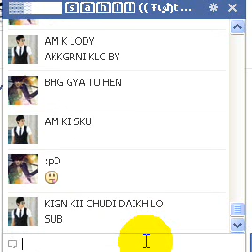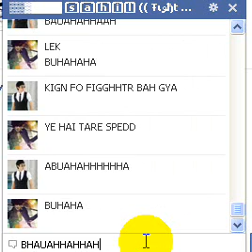KING OF FIGHTER CHDNY K BAD BHAG GYA BUAHHAHHAHHAHA